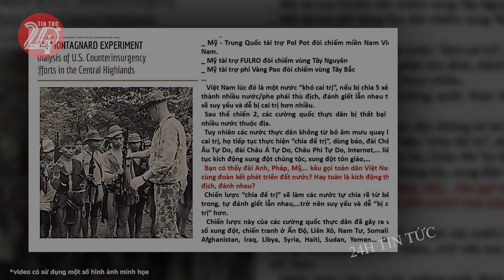Tin tức nhanh và chính xác nhất ngày 14/02/2024 Tin nóng Việt Nam Mới Nhất Hôm Nay